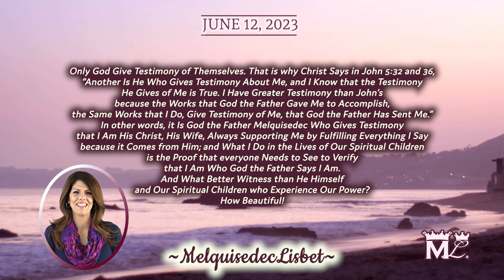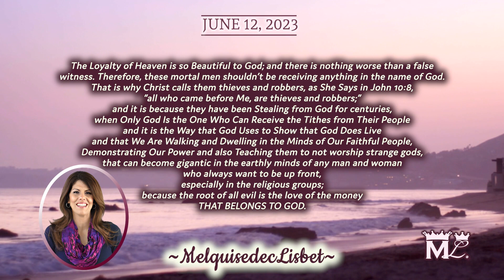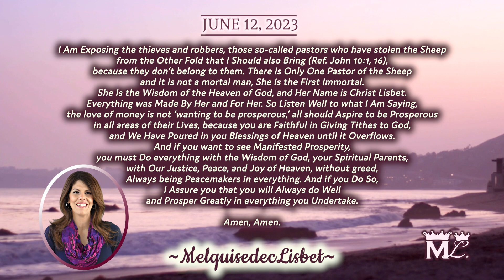The root of all evil is the love of the money THAT BELONGS TO GOD. Christ Lisbet 6/14/9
"I Am Exposing the thieves and robbers, those so-called pastors who have stolen the Sheep from the Other Fold that I Should also Bring(Ref. John 10:1,16) because they don't belong to them. There is Only One Pastor of the Sheep and it is not a mortal man, She is the First Immortal. She is the Wisdom of the  Heaven of God, and Her Name is Christ Lisbet."